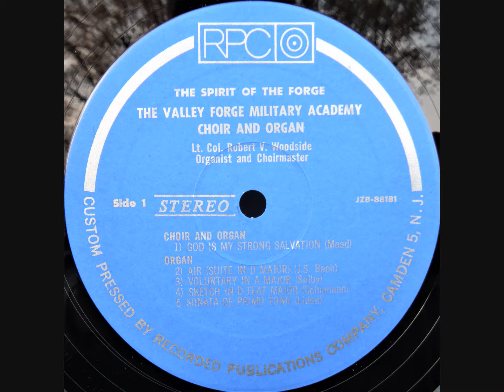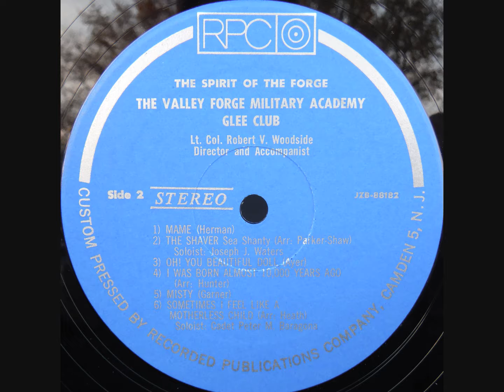1967 Valley Forge Military Academy Glee Club & Organ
Lt. Col. Robert V. Woodside, Organist-Choirmaster | Wayne, PA